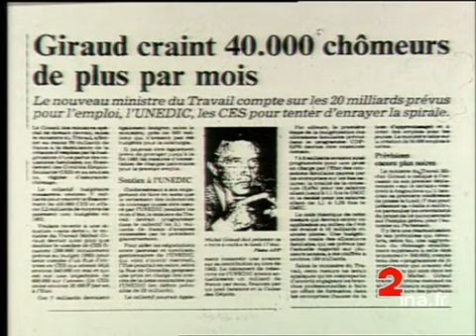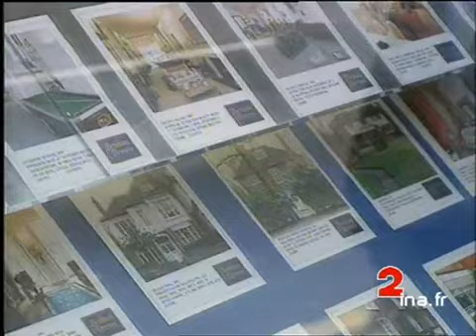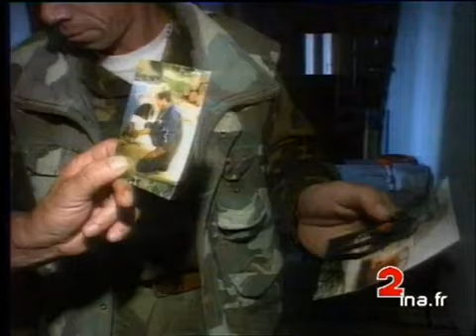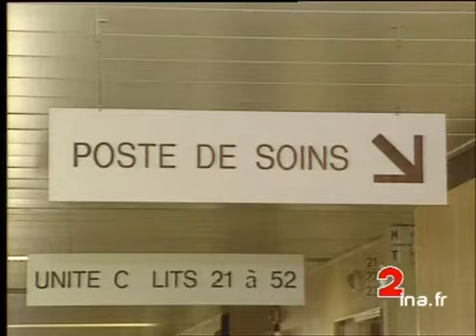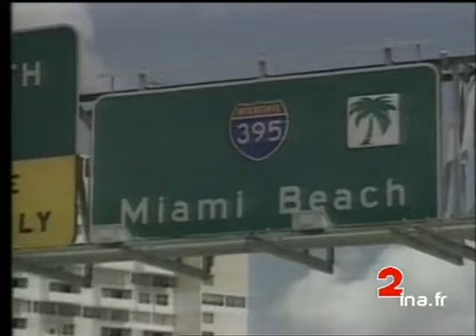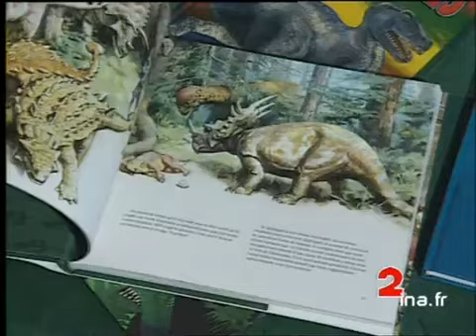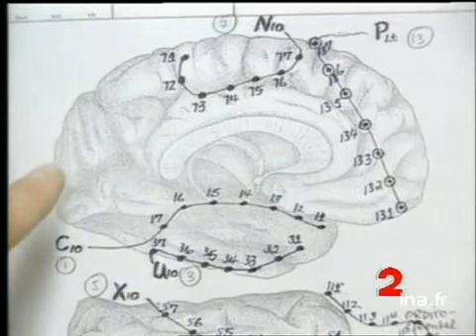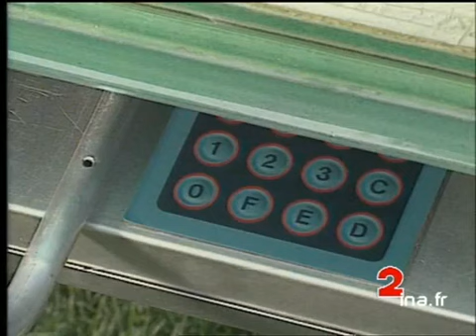JA2 20H : émission du 16 septembre 1993